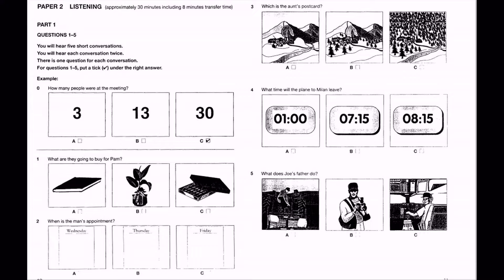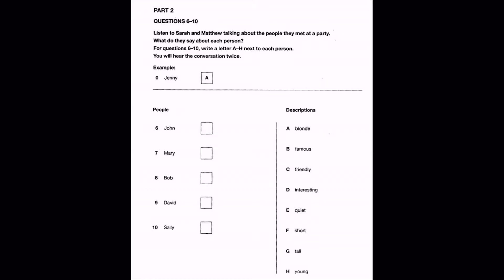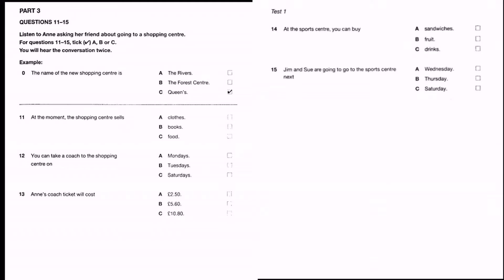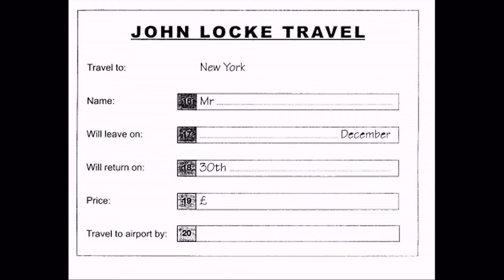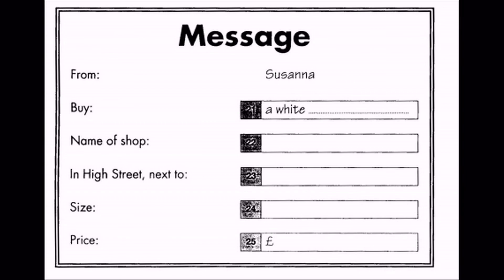Listening A2, test 2, Ket 4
Answer:

1 - B
2 - B
3 - C
4 - C
5 - A
6 - E
7 - C
8 - H
9 - G
10 - D
11 - A
12 - B
13 - B
14 - C
15 - C
16 - Brieley
17 - (the) 9 (th)/ ninth (of)
18 - March
19 - 365/ three hundred and sixty - five (pounds)
20 - train
21 - T(-)/ t(-)/ tee shirt
22 - Davey(')s(')
23 - (the) cinema
24 - large
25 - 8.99/ eight (pounds) (and) ninety - nine (p/pence)